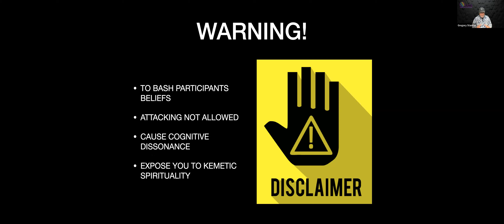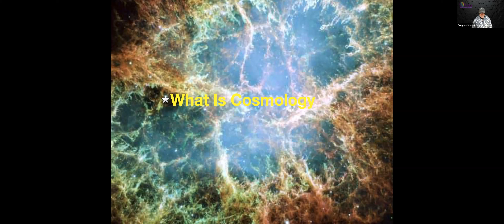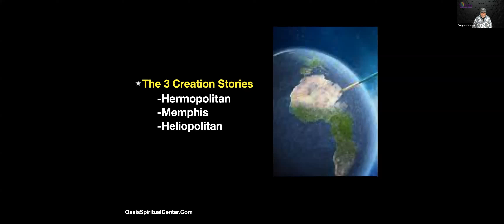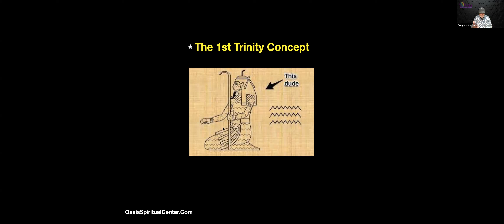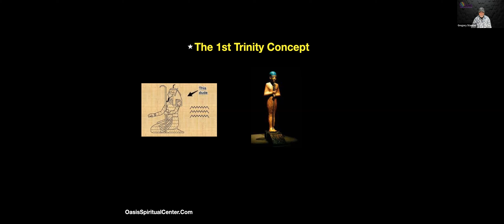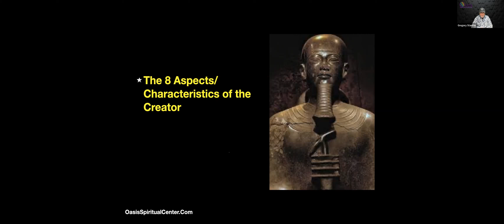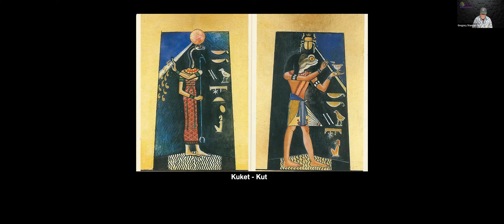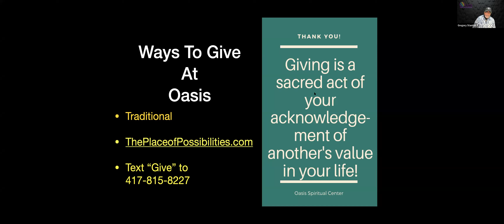Kemetic Origins of Christianity: Memphite Creation Story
This teaching introduces:
1) The first trinity
2) 8 Divine aspects (Netter) of  Creator (Nun)
3) The hidden meaning of the ANKH

Oasis Spiritual Center for Divine Living